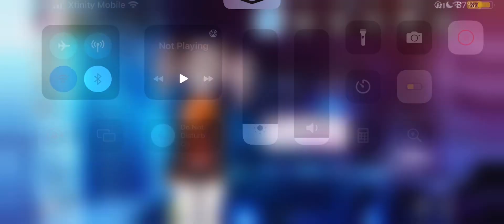GGZ JP Day 238: Quick Dailies Day 1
Now that we’re done with the main story, we can relax a little bit terms of story progress. However, Fire Moth DLC is yet to be done, so that’ll be soon. For now though, next week will just be just dailies.

(Translated story)

[Guide to Downloading & Reading Story for GGZ (JP Server)